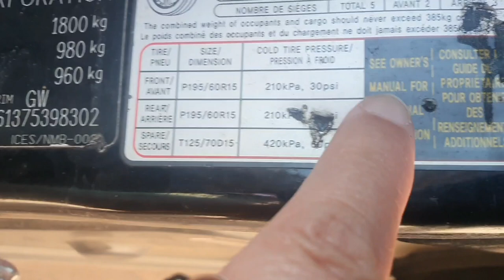Hiya, welcome back to my life.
Mum, music and mayhem of the last week.
Tomorrow the 16th Sean and I will be at the Loft, Victoria BC.